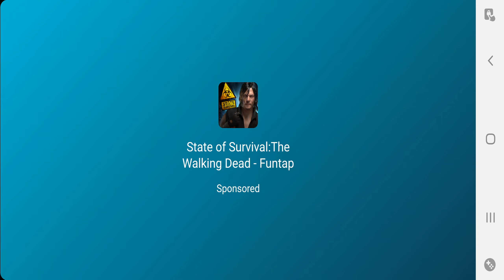Car Simulator - Barbus 800 Car Simulator - Driving Simulator Car - Android ios Gameplay